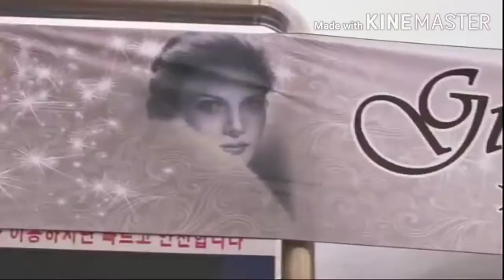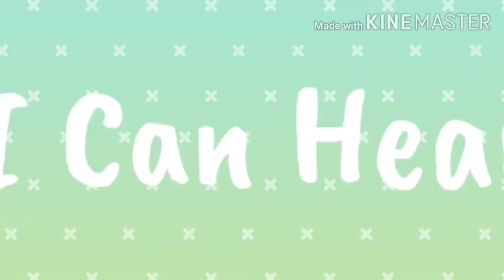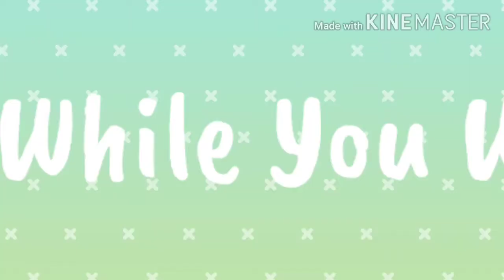10 drama korea Lee jong suk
10 drama korea Lee jong suk yg wajib kamu tonton